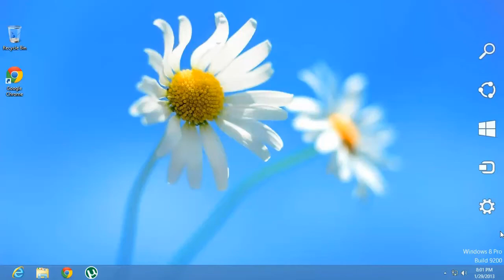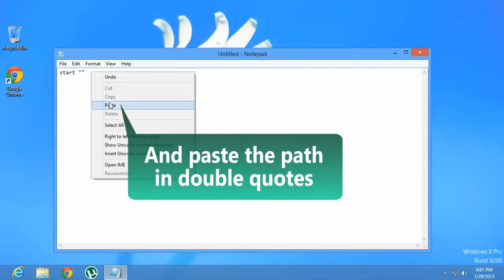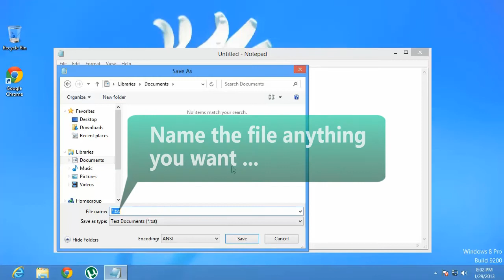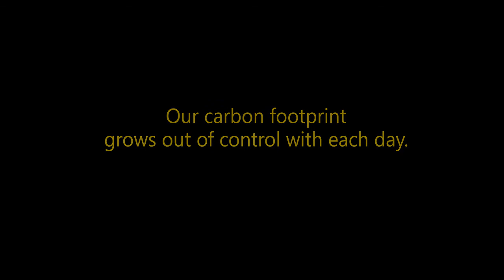10. WakeupOnStandBy: How To Specify Multiple Files To Run At Once